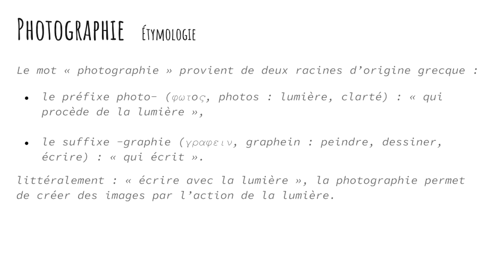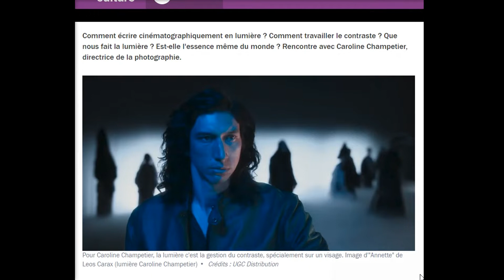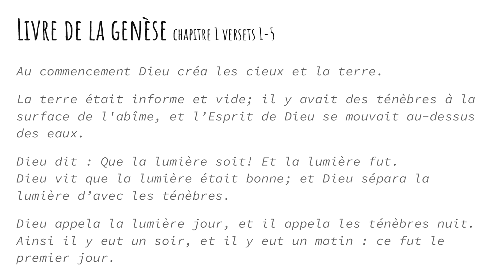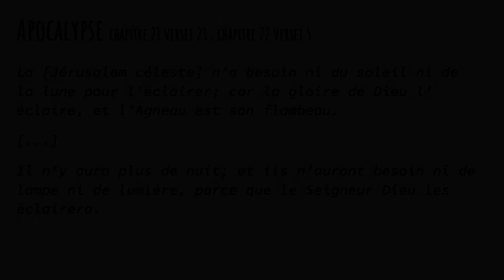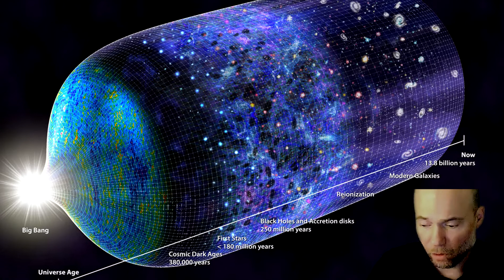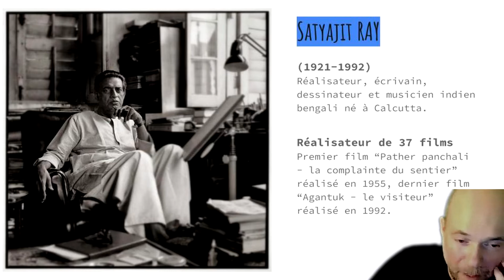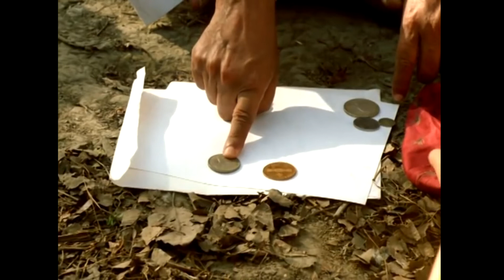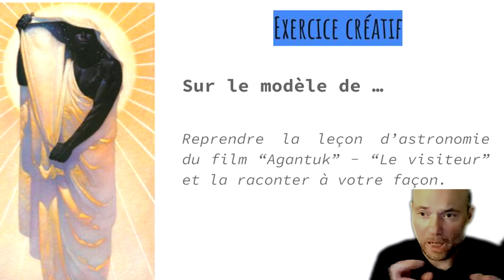Force créatrice de la lumière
Au commencement la lumière fut !
Tout comme on commence un spectacle par un coup de projecteur, depuis le Big Bang jusqu'au artistes contemporains, la lumière est à l'œuvre dans le monde du cosmos comme dans celui de l'Art.
Ce premier volet d'une série de vidéos sur la lumière dans l'art pose les fondements pour une compréhension de la lumière comme force spirituelle à l'œuvre dans le monde.

TITRE :
La Lumière dans l'Art : les Fondements d'une Compréhension Spirituelle
Le Pouvoir Spirituel de la Lumière dans l'Art

PLAN :
0:00 Introduction
2:25 3 textes fondateurs sur le thème de la lumière
5:13 La lumière incréée
6:27 Le créateur, cet artiste...
7:33 L'approche scientifique : théorie du big-bang et relativité d'Einstein
11:52 L'approche poétique : "Agantuk" de Satyajit Ray
18:14 le logos envahit le cosmos
18:53 Exercice créatif